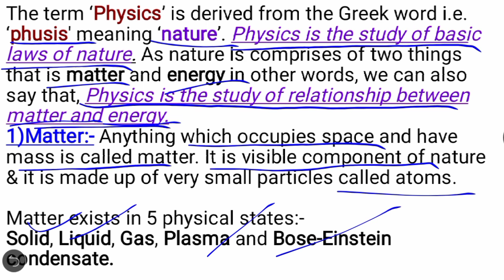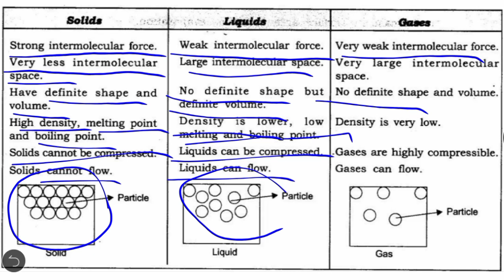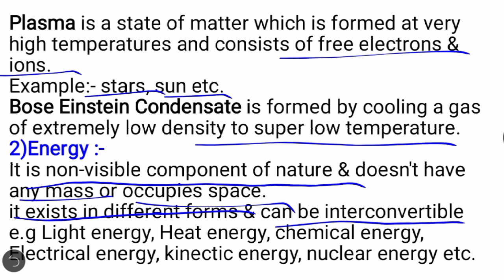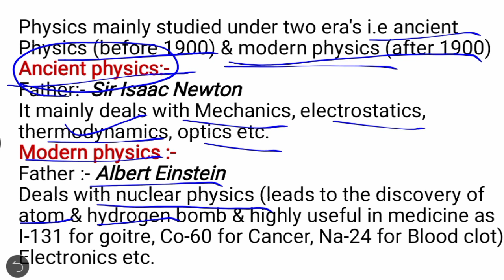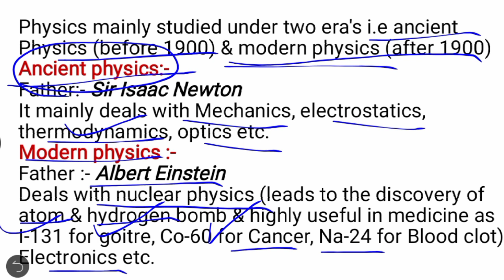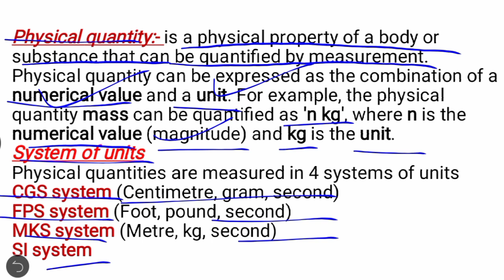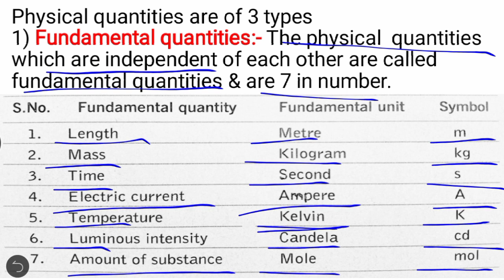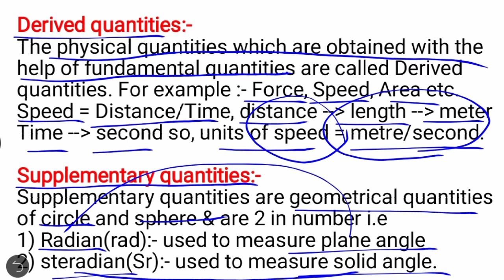L-2 | Basic introduction and SI units | Physics | jkssb panchayat account assistant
Hello friends,
In this video I have discussed basic introduction and S. I. units of physics which is very help for various competitive exams like jkssb, ssc, railway etc. for pdf copy of the same kindly join our telegram channel.